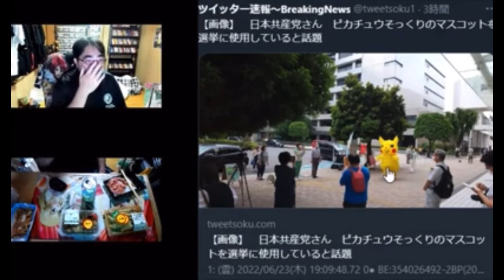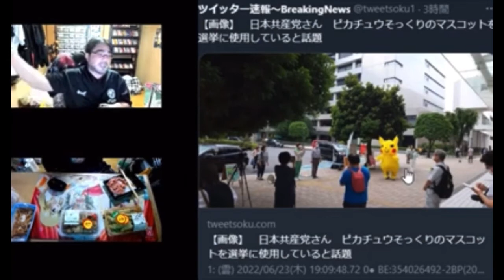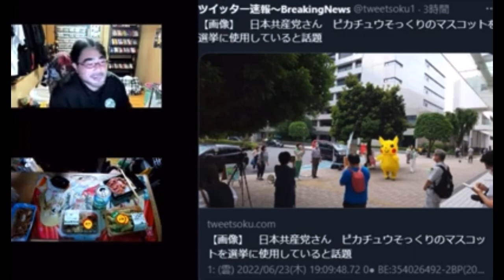ピカチュウを悪用するんじゃねーよ！参議院選ついに開幕、よっさん政治ニュース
2022/06/23 ついに参議院選挙が開幕！ふわっち配信者よっさんが日本共産党ピカチュウ事件を語る